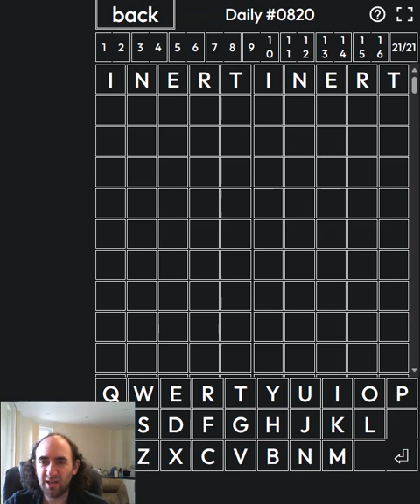Wordle... times SIXTEEN!!